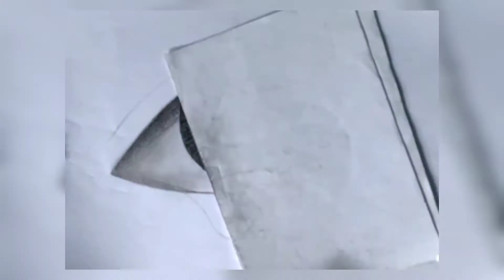REALISTIC EYES WiTH TEARS || PENCIL SHADING